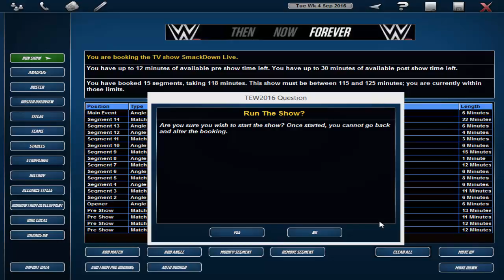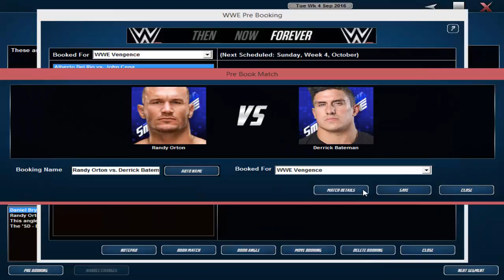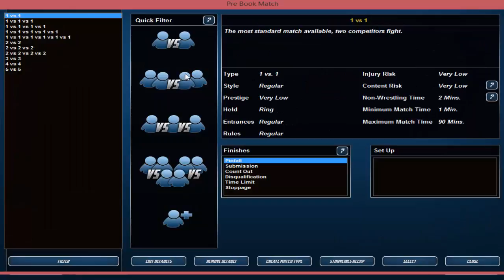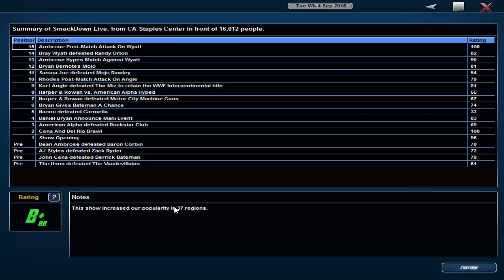TEW 2016 - Brand Split - SmackDown Live - Episode 9